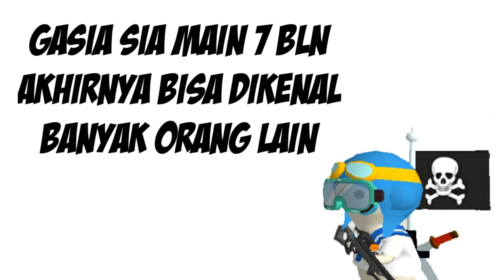AIR montage | Milkchoco Online FPS Indonesia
Sekedar gabut